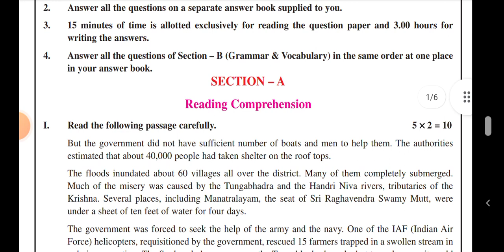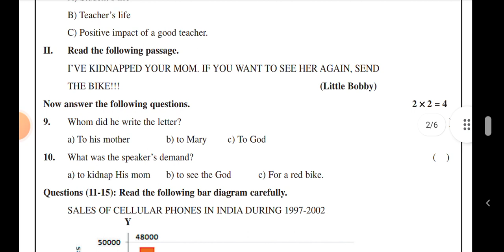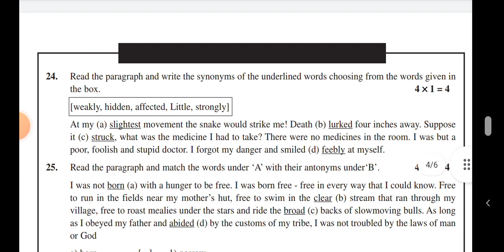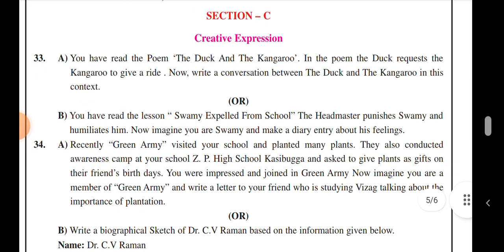SA 2 9th class English question Paper 2023